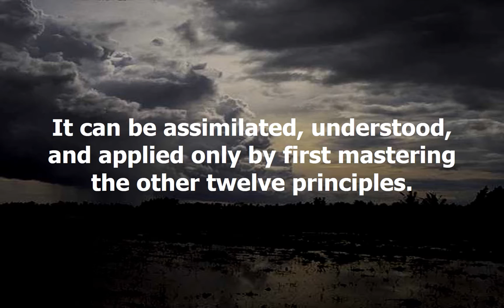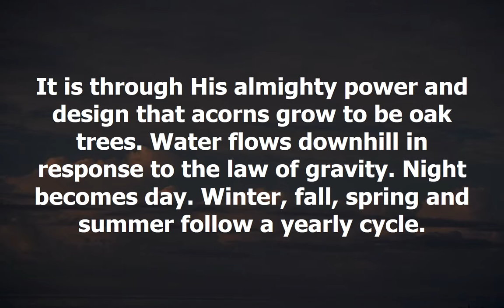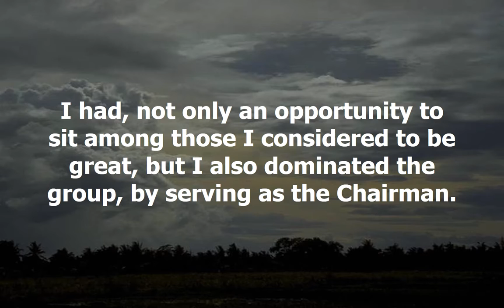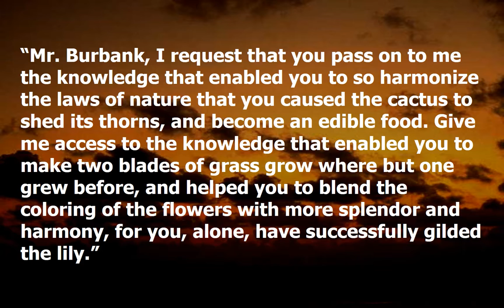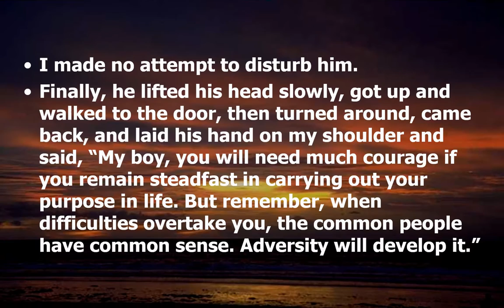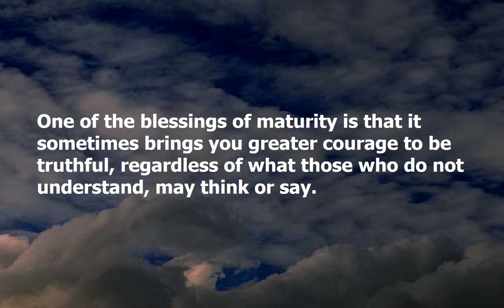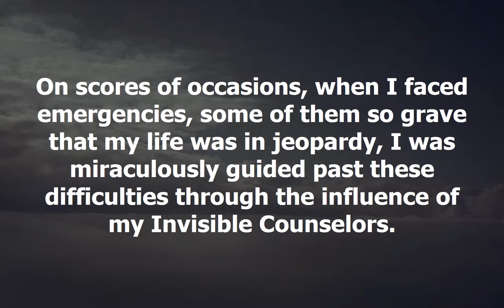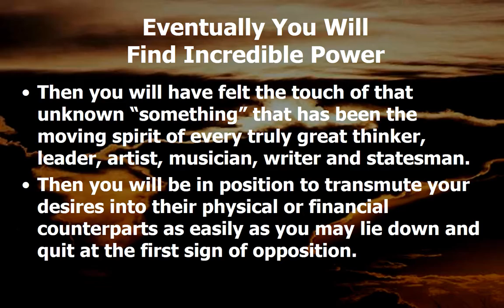Sixth Sense Chapter In Search Of Heroes Think And Grow Rich Training For Christian Moms